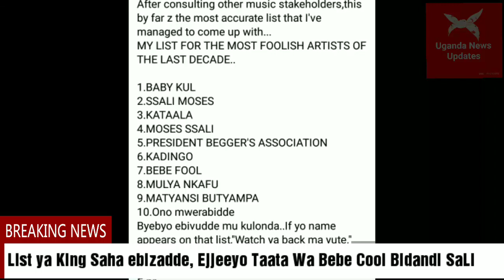List ya King Saha ebizadde, Ejjeeyo Taata Wa Bebe Cool mu kamooli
List ya KingSaha ebizadde, Ejjeeyo Taata Wa BebeCool mu kamooli